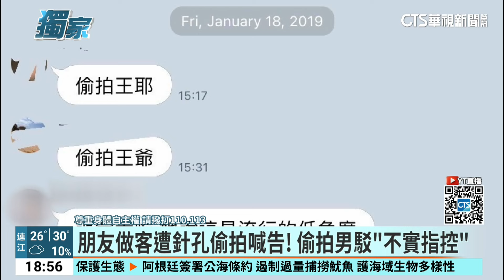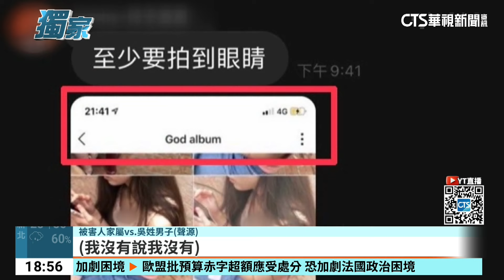前扶輪社員涉在自家偷拍 友人怒揭「廁所裝3針孔」｜華視新聞 20240620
台北市某扶輪社社員，竟然傳出涉嫌偷拍！這名吳姓男子遭被害人指控，他常常邀請朋友到家裡玩，但卻在廁所裝了針孔錄影機，錄下朋友的私密影像，而且還被掌握證據，出門也會用手機偷拍，還創立群組分享照片給朋友，讓被害人相當氣憤，而他有向朋友親口承認有裝針孔，但卻沒有向當事人道歉，否認有看那些影像，如今被害人將持續蒐集證據進行提告，實際求證當事人，他則低調表示都是不實指控。